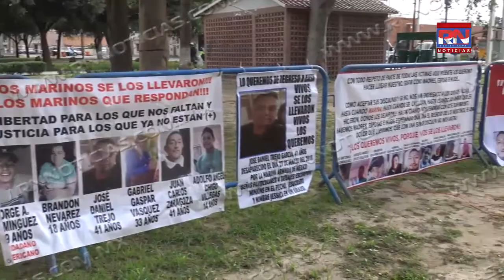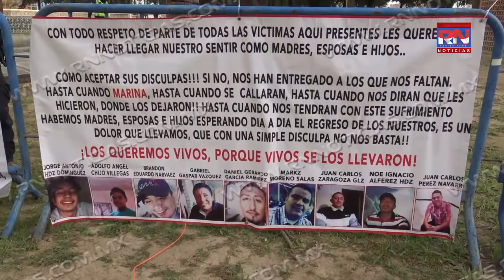Impera impunidad les reducen sentencia a Marinos por desaparición forzada de 22 a 9 años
En el año 2013 del mes de mayo, Armando Humberto del Bosque Villarreal un joven fue detenido y privado de su libertad por parte de elementos de la Marina Armada de México en Colombia, Nuevo León, posteriormente sus padre encontró el cuerpo sin vida de Armando el 13 de octubre del mismo año, cerca de la base de operaciones que tenía la Marina en ese municipio.